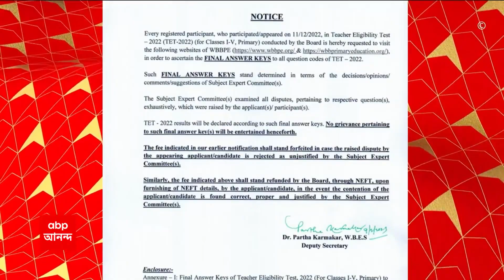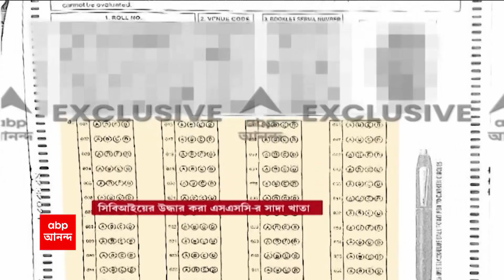Train Cancelled: শিয়ালদা ডিভিশনে নৈহাটি লাইনে বাতিল বহু ট্রেন! কবে? কোন ট্রেন? Bangla News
বর্ধমান স্টেশনের (Burdwan Station) ওপর দিয়ে যাওয়া রেল ওভারব্রিজ (Rail Bridge) ভেঙে ফেলার কাজে নিয়ন্ত্রিত যান চলাচল। ২৬ তারিখ থেকে নিয়ন্ত্রণ করা হচ্ছে ট্রেন চলাচল। বাতিল বেশ কিছু লোকাল ও দূরপাল্লার ট্রেন (Train Cancelled)। শনিবার ও রবিবার শিয়ালদা ডিভিশনে (Sealdah Division) নৈহাটি লাইনে বাতিল বহু ট্রেন। শনিবার রাত ১০ থেকে রবিবার রাত ৮ পর্যন্ত বেশ কিছু ট্রেন বাতিল রবিবার রাত ৮ পর স্বাভাবিক হবে ট্রেন চলাচল।

শনিবার বাতিল

আপ ও ডাউন শিয়ালদা-নৈহাটি লোকাল
আপ ও ডাউন শিয়ালদা-রানাঘাট লোকাল বাতিল
আপ ও ডাউন শিয়ালদা-শান্তিপুর লোকাল
বাতিল আপ ও ডাউন কল্যাণী সীমান্ত-নৈহাটি লোকাল

রবিবার বাতিল

আপ ও ডাউন শিয়ালদা-নৈহাটি ৫ জোড়া লোকাল
আপ ও ডাউন শিয়ালদা-রানাঘাট ৩ জোড়া লোকাল
আপ ও ডাউন শিয়ালদা-কল্যাণী সীমান্ত ৪  জোড়া লোকাল
আপ ও ডাউন শিয়ালদা-ব্যারাকপুর ২ জোড়া লোকাল
আপ ও ডাউন শিয়ালদা-শান্তিপুর ২ জোড়া লোকাল
আপ ও ডাউন শিয়ালদা-কৃষ্ণনগর সিটি জংশন লোকাল
আপ ও ডাউন শিয়ালদা-গেদে লোকাল
আপ ও ডাউন নৈহাটি-কল্যাণী সীমান্ত লোকাল